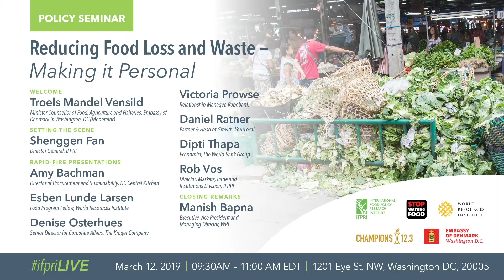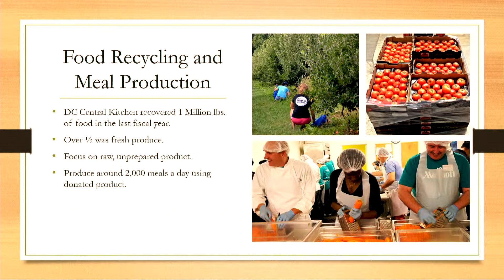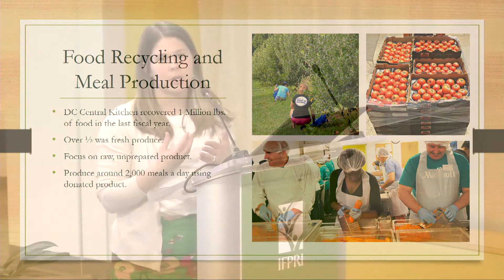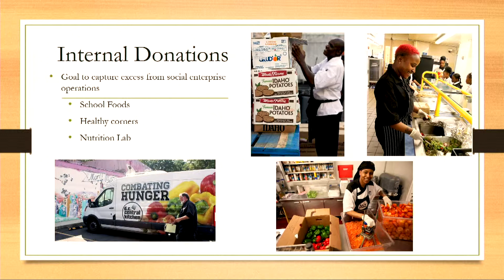Amy Bachman, Director of Procurement and Sustainability, DC Central Kitchen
SPECIAL EVENT
Reducing Food Loss and Waste – Making it Personal
Co-Organized by IFPRI, Stop Wasting Food / Selina Juul, World Resources Institute (WRI), Champions 12.3, and the Embassy of Denmark in Washington, DC
MAR 12, 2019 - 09:30 AM TO 11:00 AM EDT

An astounding one-third of all food is lost or wasted between the farm and the fork. What can people-from farmers to consumers-do to address this challenge? Join us to learn about innovative solutions and share your perspectives on how to take them to scale.